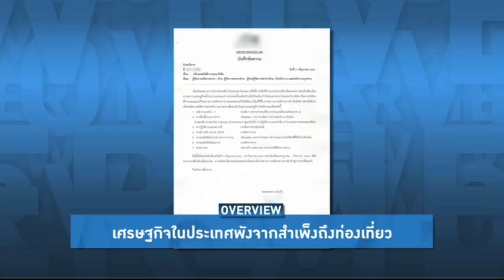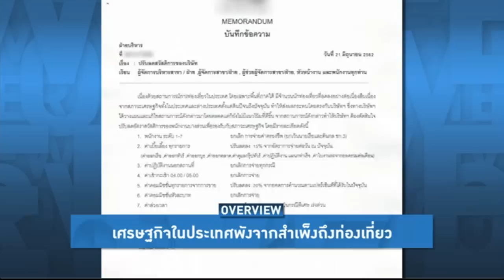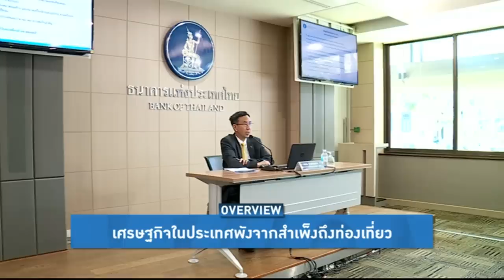Overview - ท่องเที่ยวพัง รากหญ้าเจ๊ง ลูกจ้างโวยค่าขนมลูกเหลือวันละ 30